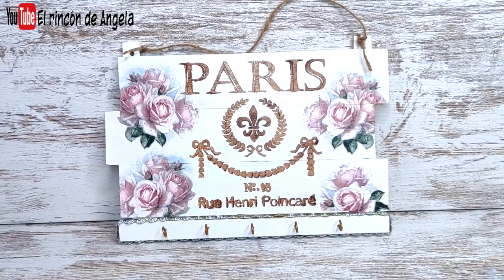Colgador de mascarillas hecho con MADERA RECICLADA y DECOUPAGE FACIL ▬ DIY manualidades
Colgador de mascarillas hecho con MADERA RECICLADA y DECOUPAGE FACIL ▬ DIY
MANUALIDADES***